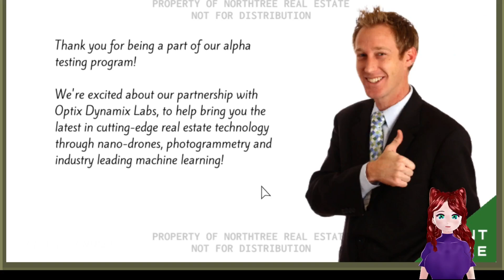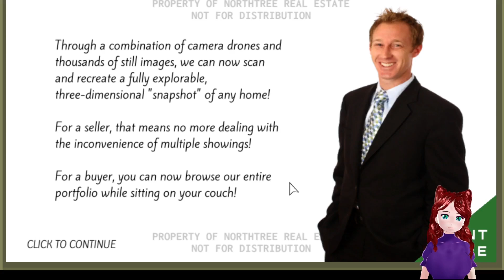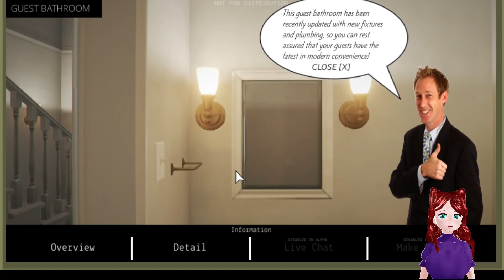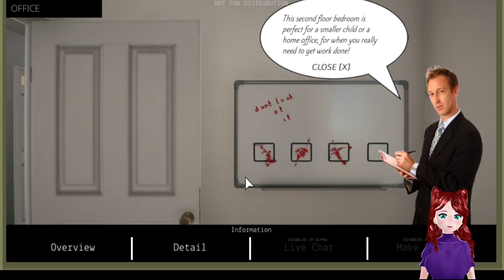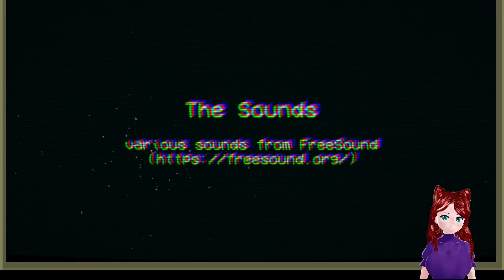A Very Wholesome Open House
MallowCat is looking at houses online. This one looks particularly unique...

MallowCat's Playroom is a wholesome part of this complete internet! Come play with me!